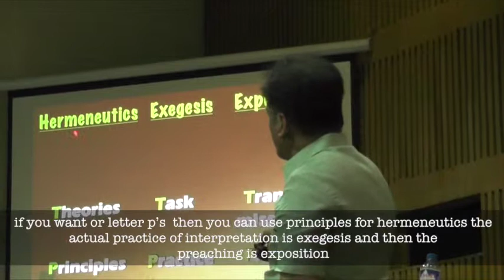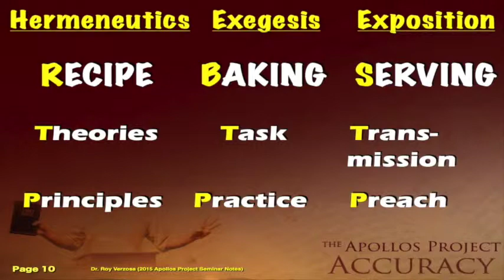04 AP Short Clips Differentiate the Three 1 3